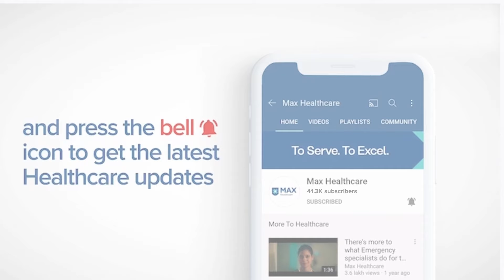Importance of Health & Wellbeing for Mothers | Dr. Bela Makhija | Max Smart Hospital, Saket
Women catering to the responsibilities of a mother and professional often end up neglecting their health. Dr. Bela Makhija Senior Director and HOD, Obstetrics and Gynaecology, Max Smart Hospital, Saket, sets forth the pertinence of regular health screening—a pre-requisite for fulfilling the duties to the family and self.